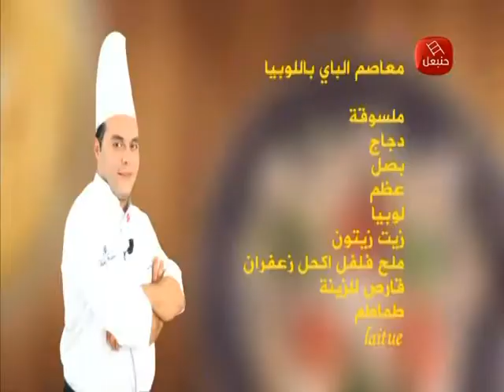Chawet Romdhan avec Chef Moemen Ben younes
Hannibal TV le 21 juin 2016